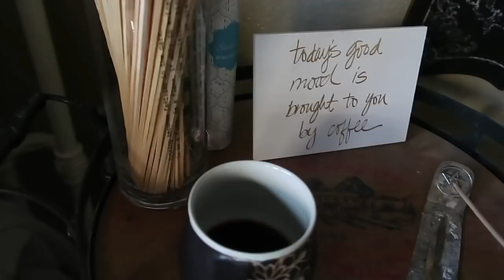Broom Closet Update: Coffee and Cauldrons